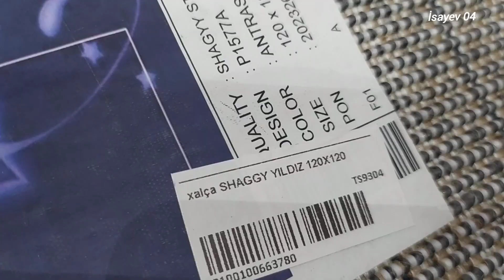yumuru xalça modellərindən Türkiyə istehsalı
yumuru xalca modellerinden turkiye istehsali her cur olculer var gozel xalcalar mövcuddur